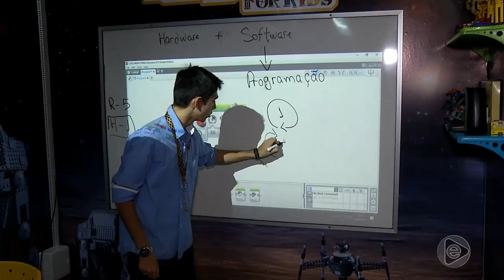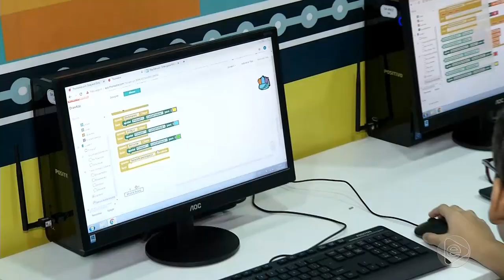BOLETIM EM TEMPO 01 07 2019 2º BLOCO